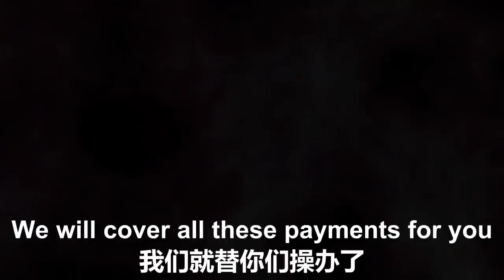2/25/2022 文贵直播：文贵将用UBS案揭露沼泽地和中共的勾兑以及全球司法系统的黑幕，我们将铲除中共对西方养老金和金融的最大威胁；我们如何把UBS的100万亿美元还给中国人呢？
2/25/2022 Miles Guo: I will expose the collusion between the swamp and the CCP and the darkness of the global justice system by using the UBS case, and we will eradicate the CCP's greatest threat to Western pension funds and financial sectors. How can we return the $100 trillion from UBS to the Chinese people?